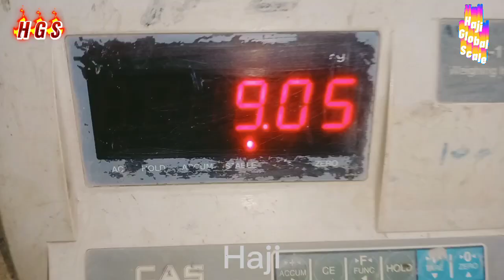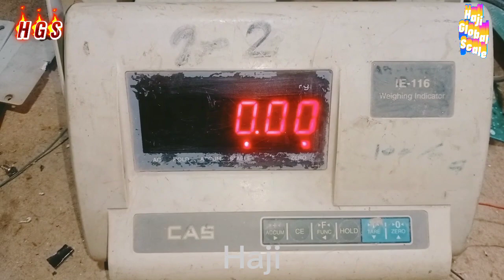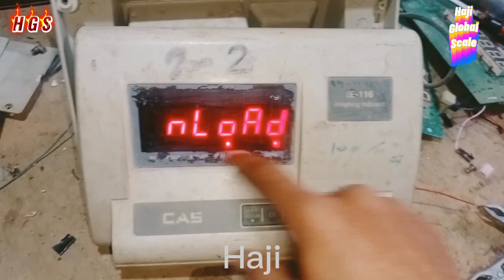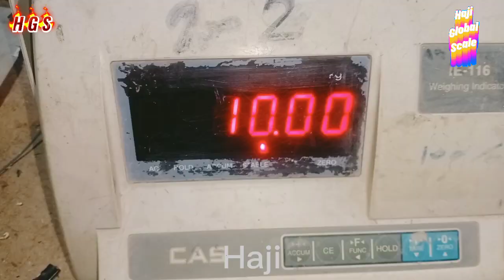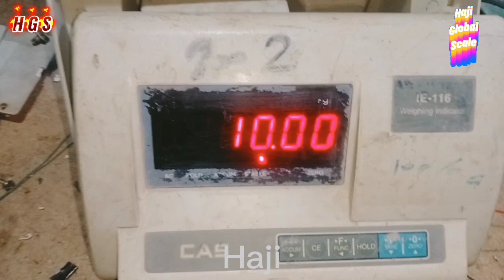CAS IE 116 kante ka wazan kese set kare/How to ie 116 weight scale calibration & setting urdu hindi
How to calibration & repair
cas ie 116 calibration and setting
yht3 calibration same
ANT 005 calibration same
YH T6B calibration same setting